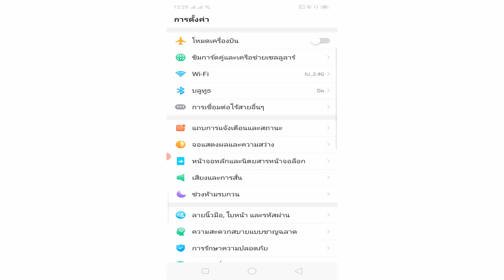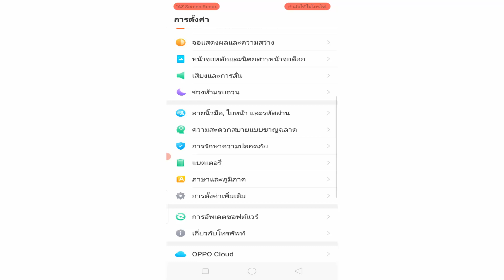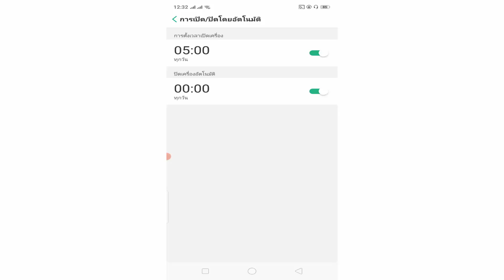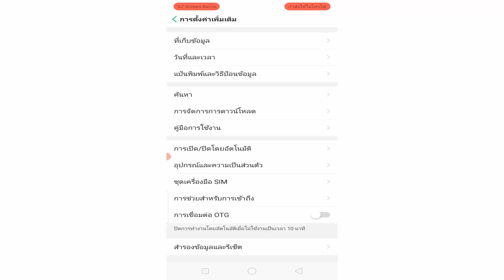วิธีตั้งเวลาปิดและเปิดเครื่องใหม่อัตโนมัติ มือถือ oppo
รวมโปรเน็ตสุดคุ้ม และ​ กดสั่นกระดิ่ง​🔔 เพื่อรับชมคลิปใหม่ๆ​ ด้วยเด้อ